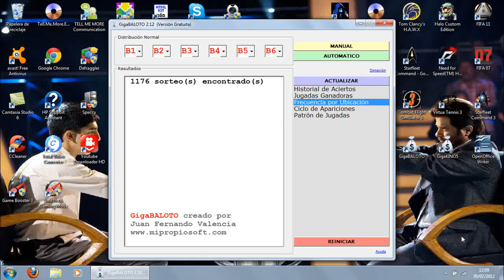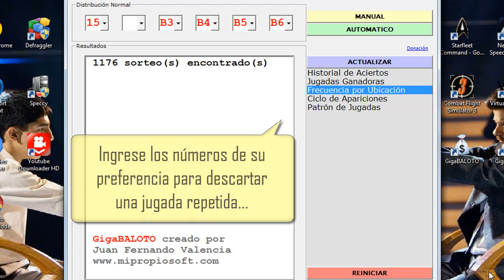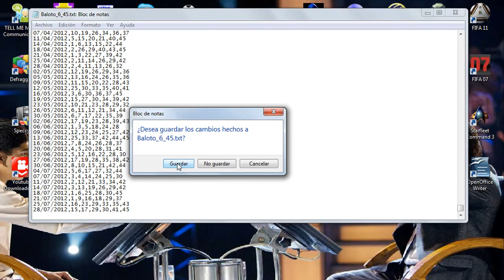Software para Jugar y Ganar Lotería : GigaLOTERíAS 2.12 (Primera Versión)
GigaLOTERíAS es un programa gratuito para jugar lotería, chance o quiniela que permite analizar el historial de resultados e identificar los números con mayor probabilidad de salir en cada sorteo, todo gracias a los cálculos estadísticos y simulación del juego que el software es capaz de hacer.